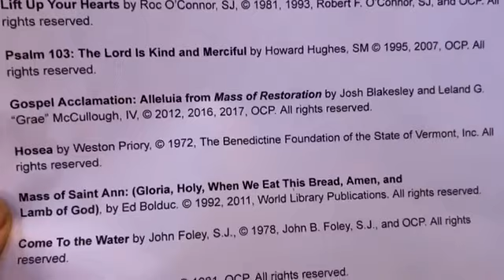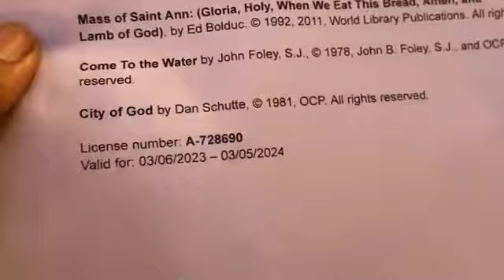Sunday, September 17, 2023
10:30 am Mass in church